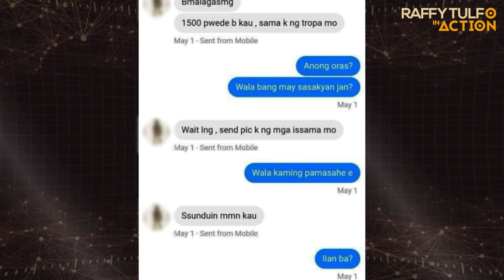PAGPAPA-WALK NI EX-GF, NAIS WAKASAN NI BOY!